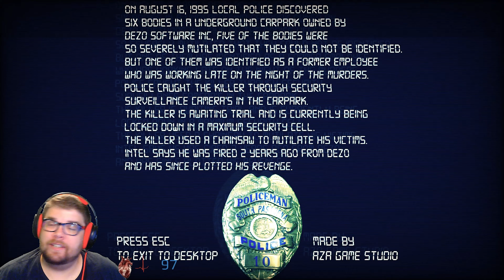Not All There is a Movie / VHS Slasher Gameplay MixoNat Indie Game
3 monitor setup
1 ASUS VG248QE
2 ASUS VS248H-P